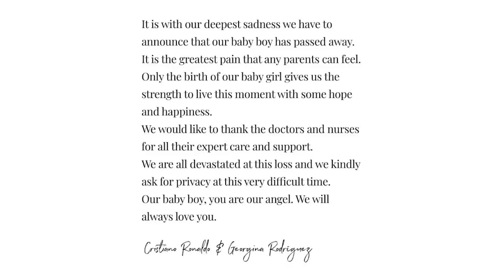5 SELEBRASI PEMAIN PALING IKONIK SEPANJANG TAHUN 2022